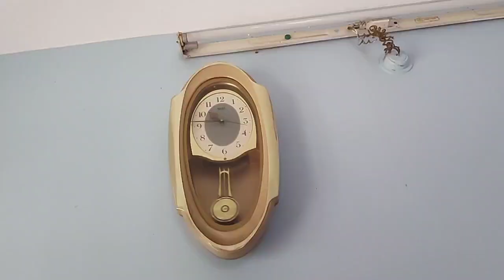Aisa Gaane Ka Mehfil Nahi Dekha Hoga | Vlog | Anupama's Personal Vlog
Gaane ka Mehfil | Sosti | Vlog | Anupama's Personal Vlog